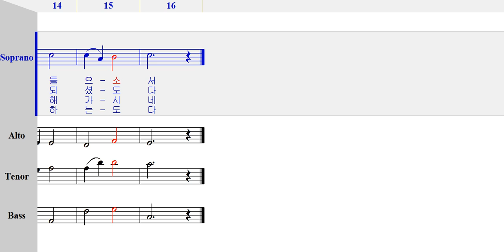소프라노 - 482 일 월 성신을 내시고 [ 가톨릭성가 4부 파트연습 ]